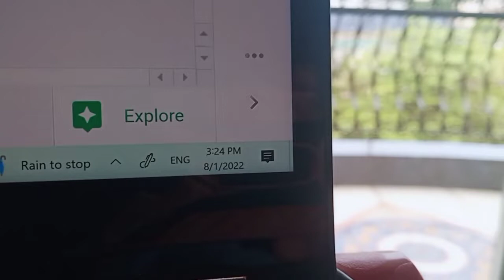8/1/22 Reduced noise pollution from Sai Nam Thip school.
today the announcements were very low and not distrubjng and if they adjust it a little lower it would be perfect and no issues